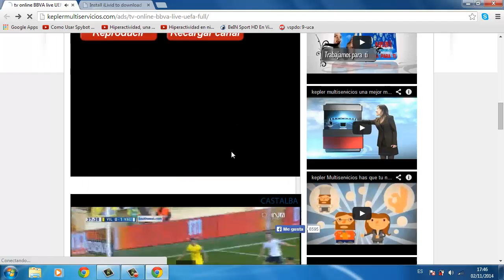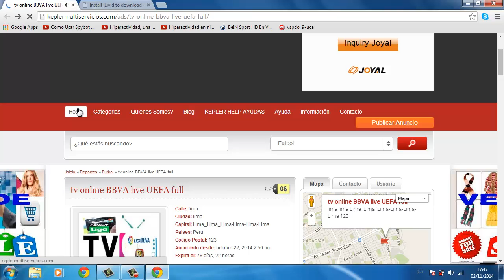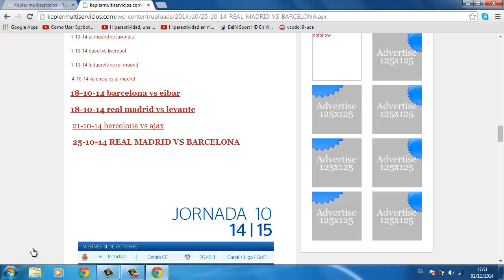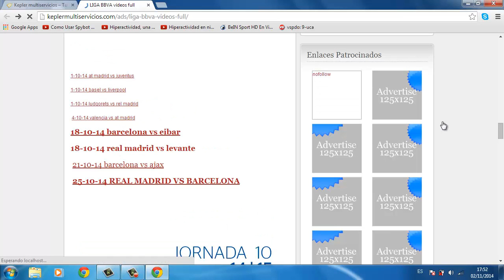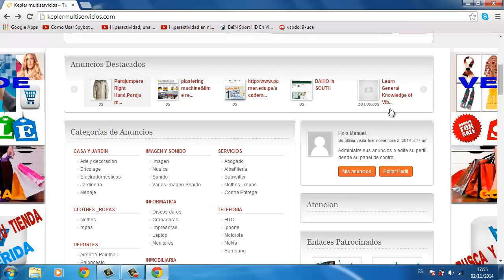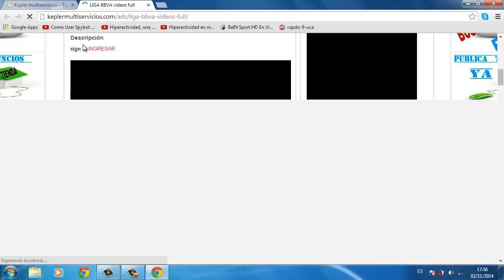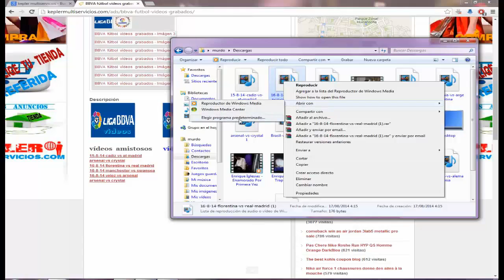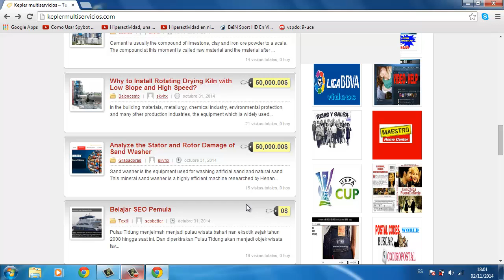villareal vs valencia 2 -11- 14 video full online completo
tv ligas live liga Española

Copa america chile 2015 soom pronto videos full online